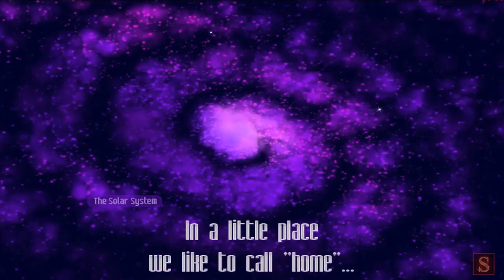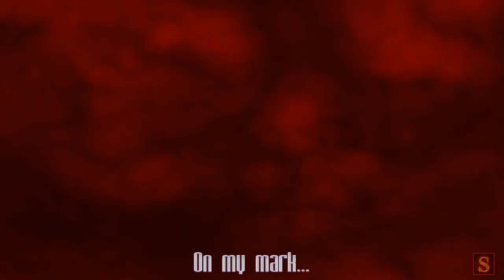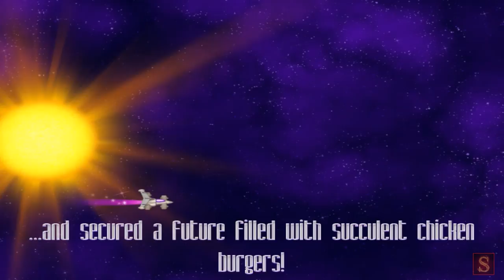Chicken Invaders 4 Movie (All cutscenes)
Chicken Invaders 4 (Ultimate Omelette) walkthrough
Movie (all cutscenes)

Index:
Chapter 1 - In a Galaxy Far, Far Away
Chapter 2 - Two Forks are Better Than One
Chapter 3 - You Can't Make an Omelette Without Breaking Eggs
Chapter 4 - The Feather Fields of Yolkon-7
Chapter 5 - Turn Left at the Space Crab Nebula
Chapter 6 - The Planetary Egg City
Chapter 7 - Lost in Space... And Time!
Chapter 8 - Supernova Explosion
Chapter 9 - A Race Against Time
Chapter 10 - Space Burger Headquarters
Chapter 11 - Return to the Milky Way
Chapter 12 - The Ultimate Omelette